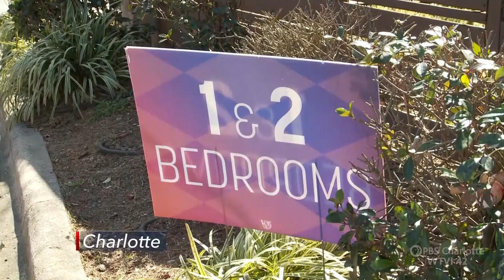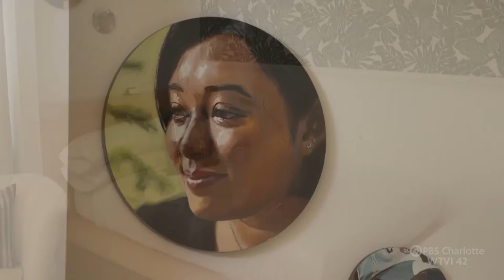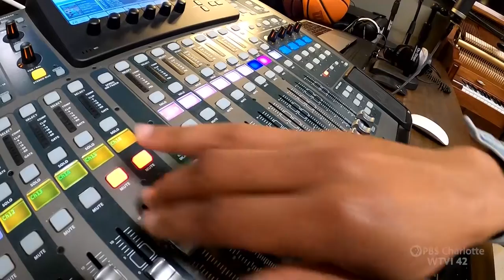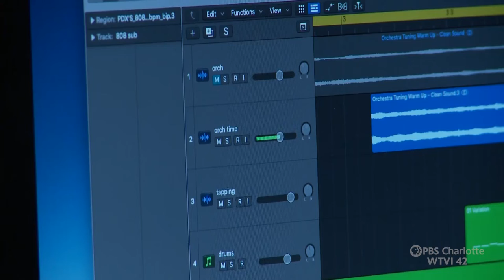Carolina Impact: October 19, 2021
Agencies face housing challenges as Afghan refugees relocate, a mini hotel opens in Plaza Midwood, a music producer partners with venues to create more equity for musicians, and Charlotte Hornets icon Mugsy Bogues gives back to the community that always supported him.